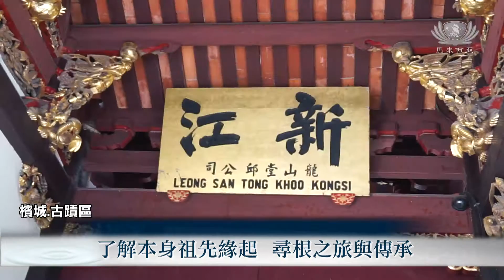【新聞】 親子班尋根龍山堂 學習中華傳統文化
檳城喬治市世界遺產日慶典，舉辦系列活動，讓更多人了解馬來西亞多元文化。檳城人文學校親子課務組，特地安排了一堂班走入世遺古蹟區，以尋根的方式讓孩子們了解祖輩的連接和紮根在這片土地的事蹟，課程內容豐富生動，猶如上一堂珍貴的歷史課。

了解本身祖先緣起 尋根之旅與傳承

為了讓傳統文化融入孩子的生活當中，人文學校親子班營隊，在世遺古蹟區特安排了一趟龍山堂尋根之旅，讓孩子與父母們更深入的了解宗祠家廟 籍貫與堂號。

人文學校教聯會老師  李鳳英

我們發現這一代的家長給孩子們的教育中 已經好像有點漸漸的遺忘了 祖先一些優良的精神還有傳統文化  傳承給我們的下一代。

覺得這個文化這個傳統，如果沒有在繼續下去，我們真的就是到了某一個時候就是斷承了 。

宗祠寺廟的文化  感恩尊重生命的連接

宗祠寺廟的文化 讓家長及孩子們了解到祖先辛苦的從中國南下到這個土地拓荒的精神。

人文學校家長邱妮妮
感受到就是建築的風格很獨特，然後他有超過百多年的歷史，因該讓我們的子孫後代去認識這些傳統的，然後認識他們以前人的精神，為什麼他們要建造這麼堂皇的宗祠 。

穿梭於大街小巷，邊走邊體驗到傳統文化所帶來的樂趣，增進家長和孩子之間的情感交流，促進彼此的理解。

人文學校家長黃益鈞

這個慈幼親子遊藝活動 覺得很有意識 畢竟我們可以把一些時間留給我們孩子 。

除了之外可以給孩子知道祖先的來源， 還一些關於我們的老祖宗的故事 。

進行了三個多小時的一堂具有中華文化的尋根之旅 家長及孩子分組互相分享中華文化的歷史。

人文學校教聯會老師蔡彩玉

從中就會給孩子了解到，原來他的姓氏來自他的堂號， 籍貫是什麼

馬來西亞檳城 真善美志工 綜合採訪報導